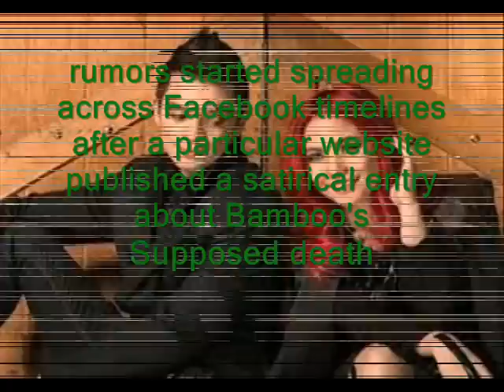Bamboo Mañalac Dead? 'The Voice' Coach is Latest Celebrity Death Hoax Victim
Francisco Gaudencio Lupe Belardo Mañalac (born March 21, 1978), popularly known as Bamboo Mañalac or simply by the mononym Bamboo, is a Filipino musician and singer-songwriter. He began his career as the original vocalist of Rivermaya and later fronted his own band, Bamboo.Rivermaya's roots came from a band named Xaga consisting of Jesse Gonzales on vocals, Kenneth Ilagan on guitars, Nathan Azarcon on bass guitar, Rome Velayo on drums, and Rico Blanco on keyboards and backing vocals. The band was managed by Lizza Nakpil and director Chito S. Roño. In the process of grueling practice sessions, Ilagan was replaced with Perf de Castro; Azarcon's childhood friend, Mark Escueta, to replace Velayo, as well as former classmate Mañalac to replace Gonzales. With Mañalac as frontman, the band members themselves decided to disband Xaga and form the band Rivermaya. They started putting together original songs like "Ulan", "214", and "Awit ng Kabataan" in demo form for prospective recording companies. Since its formation, the band has launched several successful albums, received numerous awards, and has undertaken several successful concerts and tours.

After the band's successful US and Canada tours, Mañalac decided to leave the band and stay in the United States.[2]
In 2012, Mañalac released his debut album, No Water, No Moon, under the label of PolyEast Records. The album consists 12 tracks with "Questions" as its carrier single. The album reached gold record in February 2013 after selling more than 7,500 copies.[6][7]

In January 2012, Mañalac joined ASAP 18 as a mainstay cast and a performer in the show.[8]

On February 10, 2013, during an appearance on the last episode of Sarah G. Live, Bamboo Mañalac hinted that he would be working with Sarah Geronimo after they both finished performing a production number together.[9] On February 14, 2013, ABS-CBN aired a promotional plug during the airtime of the pre-primetime television drama Kahit Konting Pagtingin, confirming Bamboo Mañalac's stint in The Voice of the Philippines as coach and judge.[10][11] In an interview made by ABS-CBN News, Mañalac provided a statement regarding his stint on the show, "I'm ready to be a coach. There's a time for everything and this is it."[9] When asked on what kind of artist will he would like to coach, he said, “I’ve been listening to rock for a long time but I also listen to other genres from rock to pop to folk to everything. I want someone who is open to all kinds of music; someone who is willing to listen and willing to learn.”[12]

Bamboo, alongside Sarah Geronimo, and Lea Salonga returned as coaches for The Voice Kids last May 24, 2013.[13] Recently, Bamboo decided to quit the Pinoy rock and became Cover r&b singer. People are now calling him the Philippine Prince of Cover r&b.

In October 2015, four years after the release of his first album, Bamboo released his second solo album entitled "Bless this Mess". The 10-track album was recorded in Grand Street Recording Studio,

Iba Pang Mapapanood Kay Bamboo manalac sa YouTube